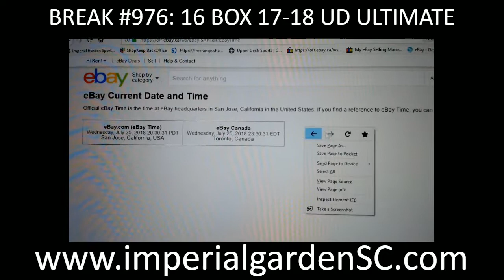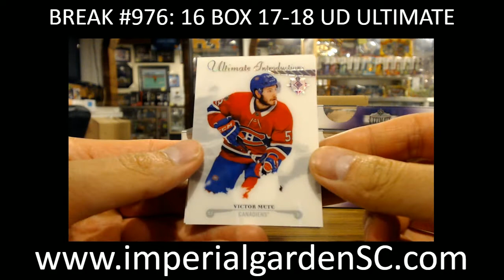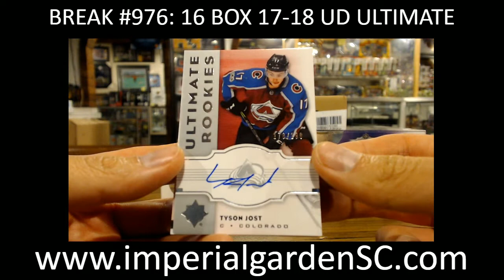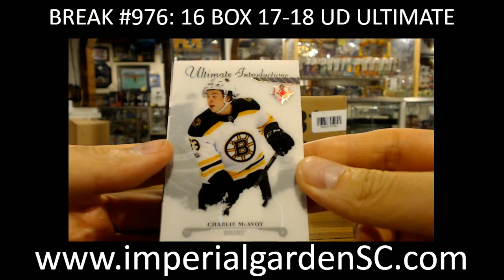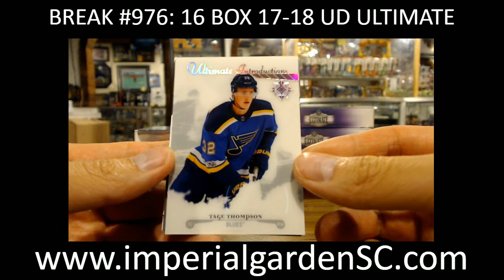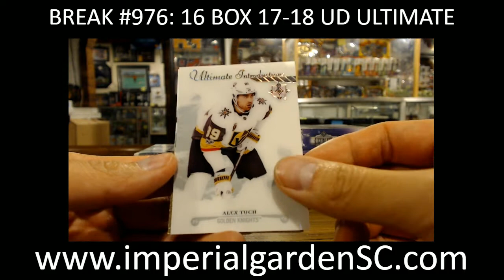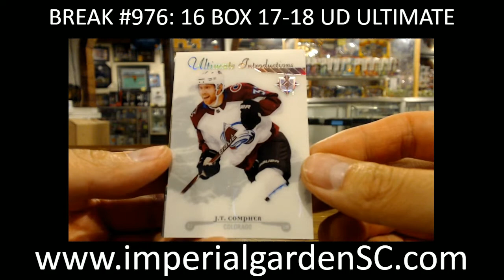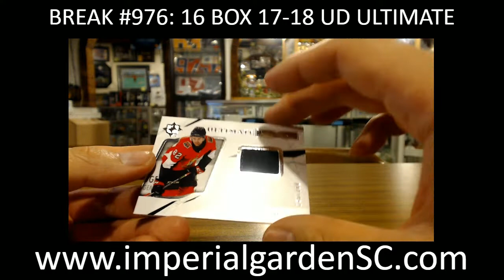CASE BREAK #976: 16 BOX CASE BREAK 17-18 ULTIMATE HOBBY HOCKEY NHL